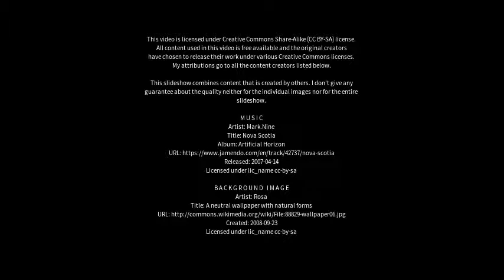Best places to visit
Best places to visit - Nerrina (Australia) Best places to visit - Slideshows from all over the world - City trips, nature pictures, etc.